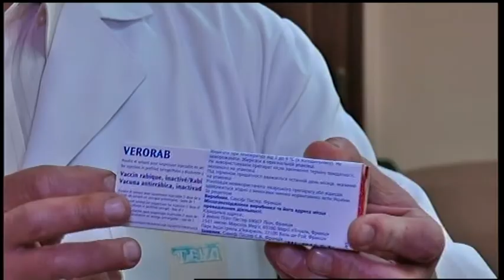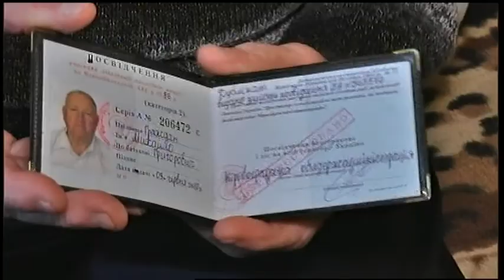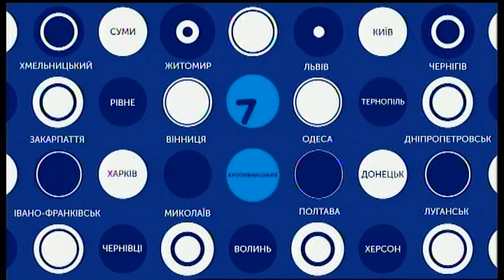26.04.2019. Новини. 07:30